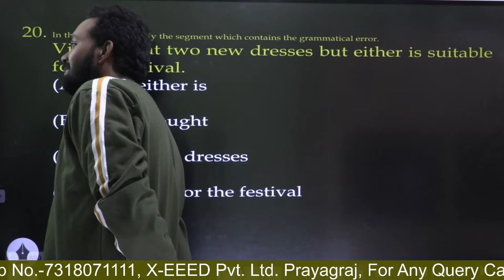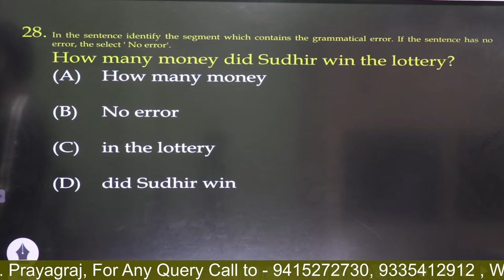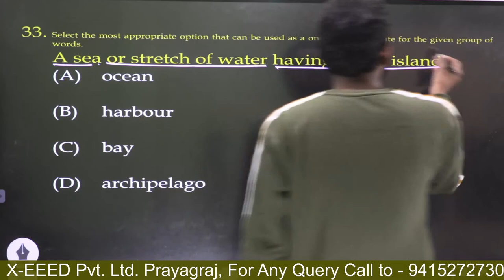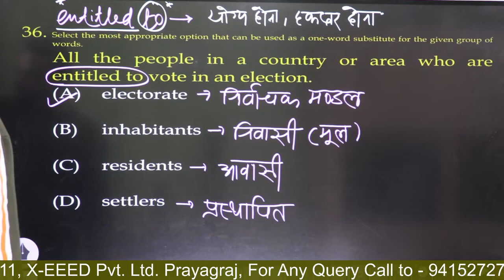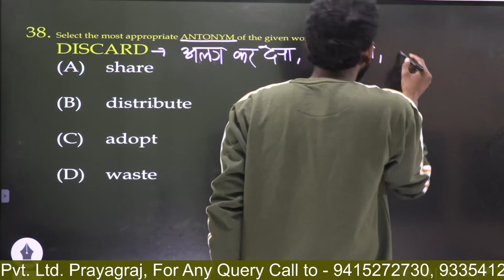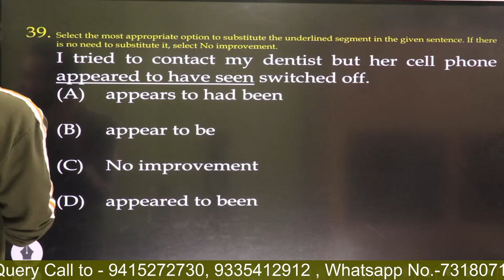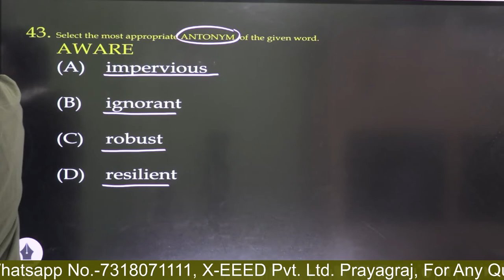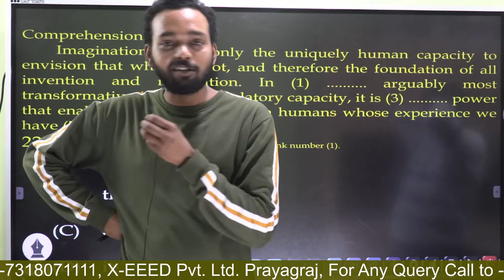M.B. PRACTICE || Class - 58 || By Rahul Sir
All Classes Are Running - Under the Guidance of  Mr. Kuldeep Mishra (MBA) And Riya (B.Tech, M.Tech - MNNIT - Allahabad)

Fundamentals.English - From 04:00 P.M.
Maths Practice Batch - From 05:30 P.M.
Master Class For All Exams - From 08:00 P.M.
Maths Practice For All Exams - From 09:00 P.M.

►Tricky Maths सभी प्रतियोगी परीक्षाओ के लिए उपयोगी
►UP Police : साॅल्व्ड प्रश्न-पत्र तथा माॅडल प्रश्न-पत्र,
►UP POLICE GUIDE
►UPPSC & UPSSSC
►उत्तर प्रदेश दरोगा तथा पुलिस परीक्षा हेतु उपयोगी पुस्तक
►Super TET हेतु Part Wise Books
►CTET हेतु उपयोगी पुस्तक
►CDS Mathematics Book
► RRB ALP & TECHNICIAN (COMBO BOOKS)
►RRB NTPC + GROUP-D
►SSC CGL Tier-I Previous Year Paper
►SSC CGL Tier-I Previous Year Paper (2019)
►UP SI : मूल विधि + Practice Set
►UP SI : Practice Set + Previous Year Solved Paper
►CTET English Language Complete Book
►SSC CPO SI Tier-II
►UPTET Primary Level Exam बल विकास एवं शिक्षण विधियाँ
►UPSSSC हेतु - हिंदी परिज्ञान एवं लेखन योग्यता
►UPSSSC Junior Assistant भर्ती परीक्षा प्रैक्टिस पेपर
►RRB NTPC & RRB Group-D (प्रैक्टिस सेट )
►Math For - RRB NTPC + Group D Exam हेतु
►CTET Primary Level Exam हेतु - बाल विकास और शिक्षा शास्त्र
►UP SI Practice Set
►UPTET Primary Level Exam हेतु - भाषा हिंदी और संस्कृत
►UPSSSC वन रक्षक एवं वन्यजीव रक्षक
►RPF SI & Constable Complete Book
►RRB ALP & TECHNICIAN BOOK
►UPPSC RO & ARO (COMBO)
►RRB NTPC (Practice Set)
►JE BOOK (COMBO)
►Super Tet सुपर टेट COMBO
►SSC CIVL JE PRELIMINARY EXAM (Combo Book)
►UPTET Primary Level Exam हेतु -English Language
►UPSSSC JE Non-Technical Paper
►खण्ड शिक्षा अधिकारी (COMBO BEO)
►RRB ALP + UPSSSC JE RRB JE Fast Track Electrical
►Super TET हेतु
►TGT & PGT Books
►SSC Constable GD Exam Practice Set